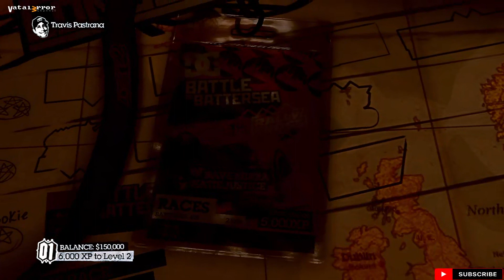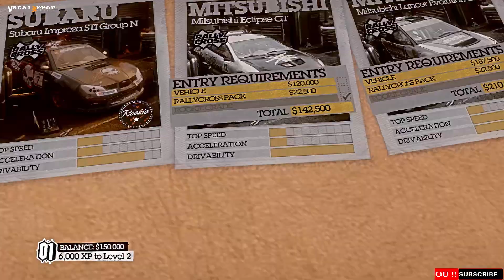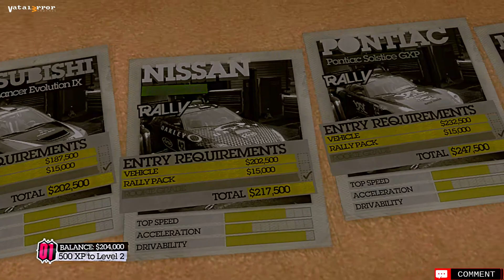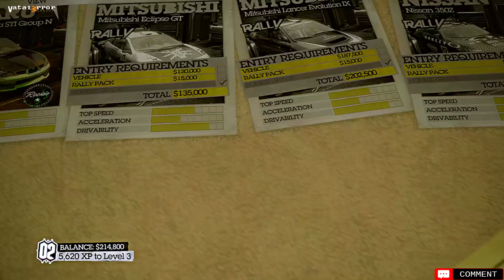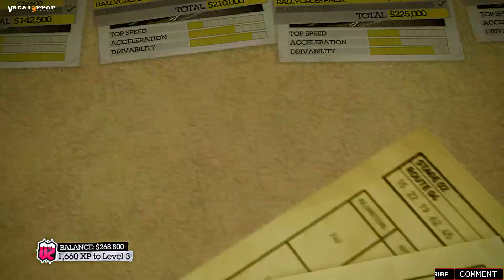XENIA CANARY EXP (a34944e) - DiRT 2 (Playable??/ReShade)